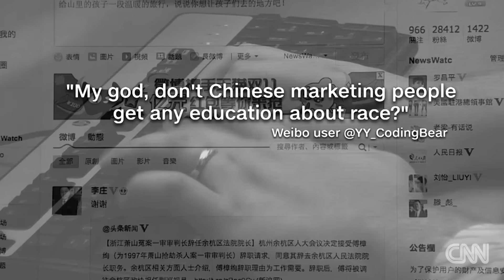Σάλος από τη ρατσιστική διαφήμιση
Σωρεία αντιδράσεων έχει προκαλέσει μία διαφήμιση που προβλήθηκε στην Κίνα, την οποία Κινέζοι πολίτες και μη, χαρακτήρισαν απολύτως ρατσιστική. Μετά από το σάλο που ξέσπασε, η εταιρεία αναγκάστηκε να αποσύρει το διαφημιστικό σποτ.